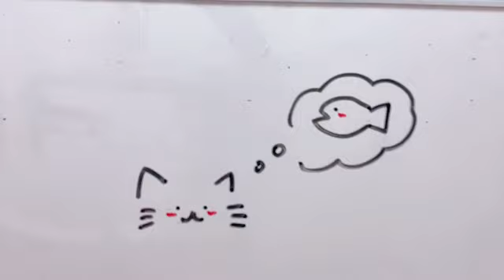2023年10月19日 07時01分02秒 宮本杏海（NMB48 研究生）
NMB489期研究生　あみたんこと宮本杏海です?.みなさんと一緒に楽しめるルームなので、ぜひ見にきてください?.よろしくお願いします?